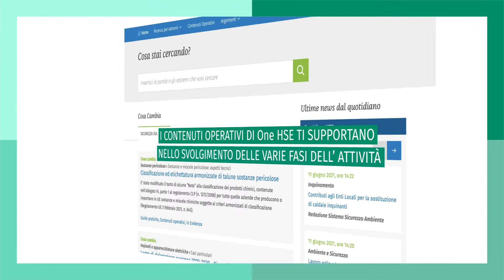Il mio obiettivo: tradurre la normativa in applicazione pratica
Grazie ai contenuti operativi di One HSE hai sempre a portata di mano una guida sicura per l’informazione, l’aggiornamento professionale, normativo e tecnico e la gestione pratica delle attività.

Scopri One HSE: info.onehse.it